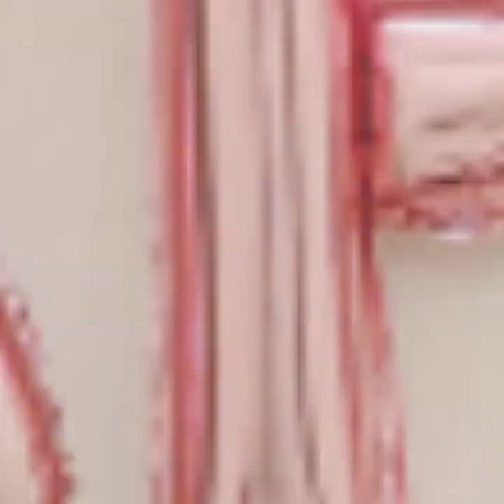Party decoration - girls room makeover